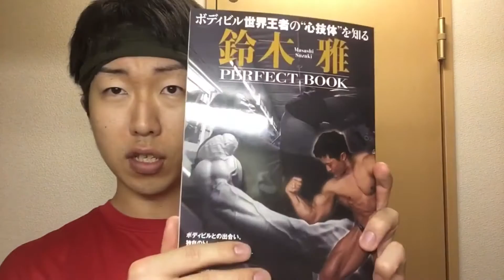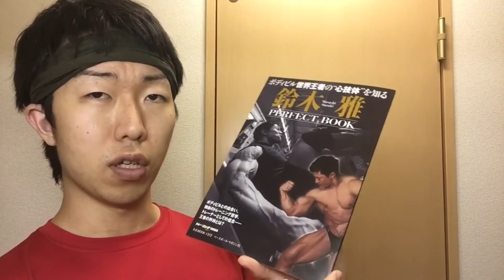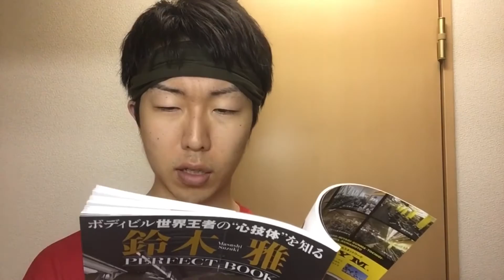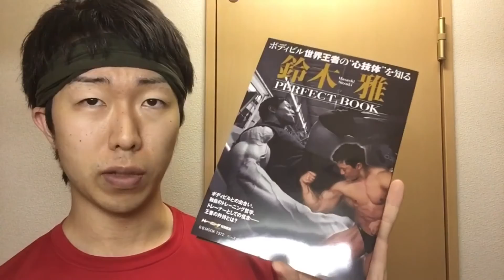トレーニー必読！ボディビル世界王者 鈴木雅PERFECT BOOKレビュー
トレーニー、トレーナー、鈴木雅さんのファン必読！この本の価値ヤバイ！買って損なし！
鈴木雅PERFECT BOOK↓

◆使用中のプロテインやサプリメント、トレーニング動画のまとめなどはこちら↓

◆マッスルテック ニトロテック レビュー【海外のプロテイン レビュー】